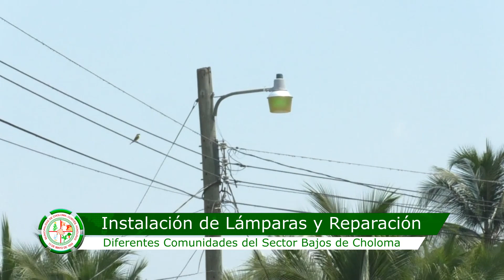TRABAJOS DE INSTALACIÓN DE LAMPARAS Y REPARACIÓN EN EL SECTOR DE LOS BAJOS DE CHOLOMA